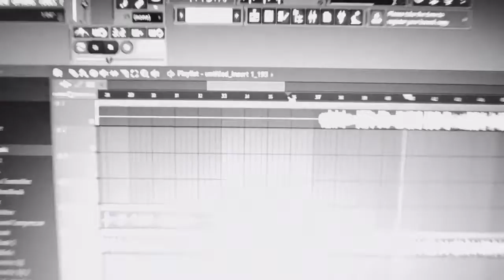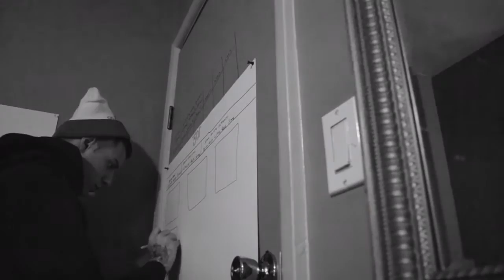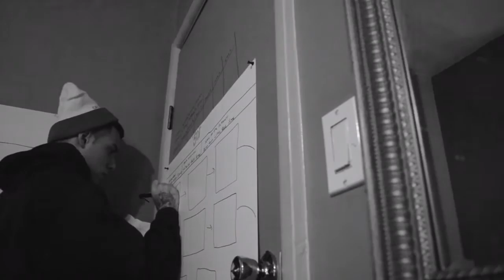Alec StepCloser Season 1 Ep. 7 (Working On Before Sacrifices)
At this point in time, currently I'm working on my fourth album/my 7th music video.